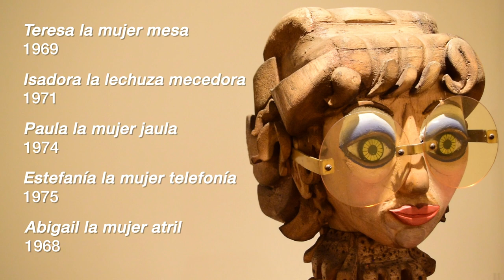Obras comentadas | Sacramento la mujer asiento, de Hernando Tejada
El Centro Cultural del Banco de la República de Cali es el hogar de Sacramento la mujer asiento, una pieza escultórica elaborada en 1970 por el reconocido artista colombiano Hernando Tejada.

Tejada es destacado como uno de los artistas más singulares del arte moderno colombiano, se dice que su ingeniosa obra le dio color y forma al realismo mágico.
Aunque es más reconocido por sus pinturas y murales, una parte importante de su producción artística son las esculturas, dentro de las que se destaca la serie de “Mujeres Muebles”: tallas en madera creadas desde finales de la década de 1960, que se convirtieron en su sello distintivo y en las que conjuga el arte y el oficio artesanal.